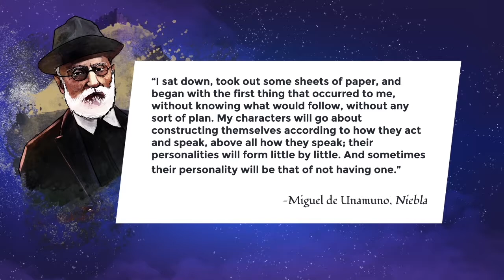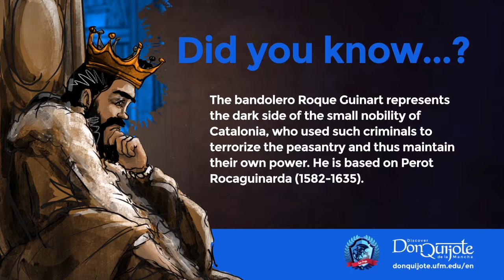Lesson 21: Roque Guinart